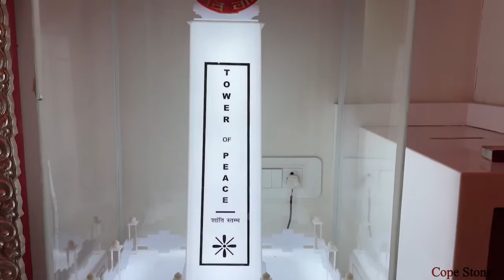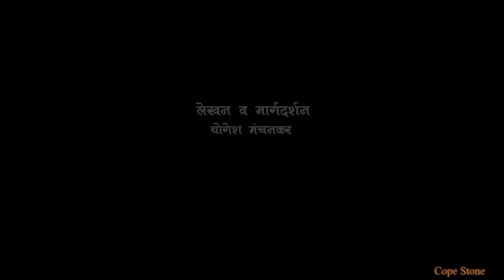Meri Kahani Meri Jubani Episode 9 BK Rajesh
You can reach out to CopeStone team anywhere.